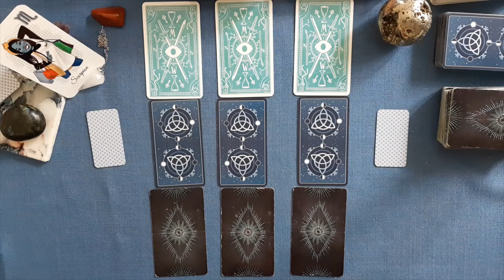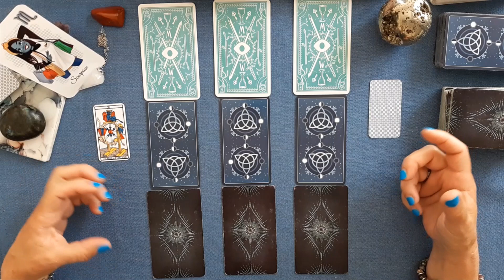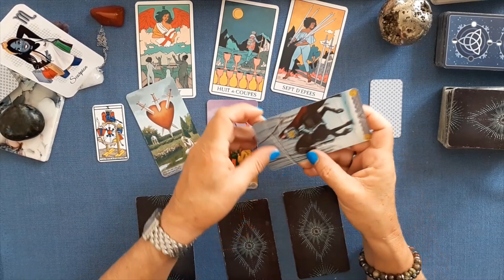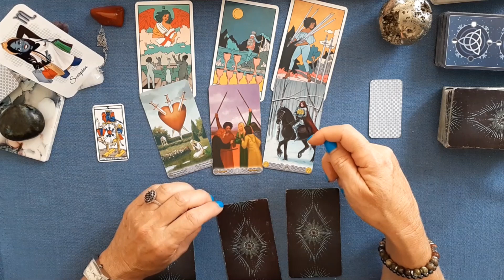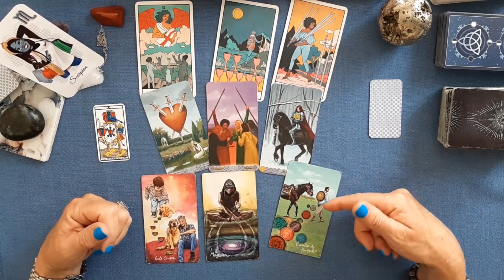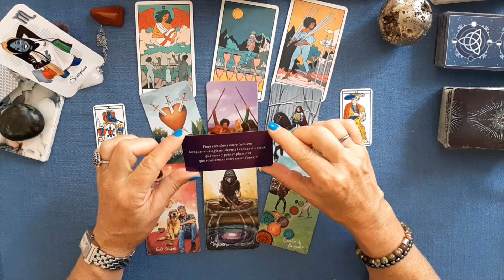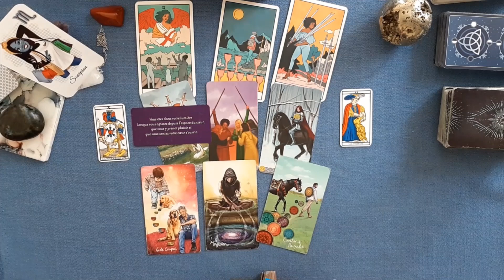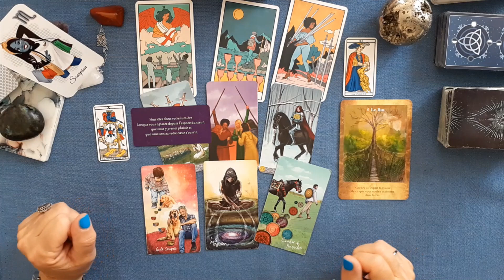SCORPION JUILLET 2023 "Vous profitez de ce que la vie vous apporte."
Jeux utilisés :
Tarot Grimaud
Oracle de la Sagesse Akasha de Marie-Christine Delhaye
Tarot de la triple déesse de Elford
Tarot de la Sorcière Moderne de Chris-Anne
Les Portes de l'Intuition de Mielczareck et Barberane